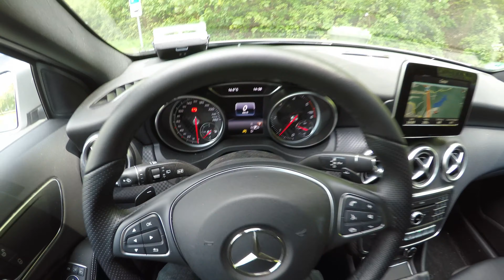Mercedes-Benz A180d (2017) - POV Country Road and City Drive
Mercedes-Benz A180d

Engine:  1.5 liter 4 cylinder Turbo Diesel
Power:   80 KW/ 109 HP
Torque:  260 NM @ 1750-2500 rpm
Weight:  1370 KG
Model:   2017
Top Speed: 190 km/h

Welcome to ÜBERHOLSPUR - Fast Lane.

This channel is all about the fascination and passion for automobiles.

Here is short summary of what you can expect on this channel:

1. Point of view Videos, short "POV". These videos are filmed from the driver perspective and they shall give you the feeling how it would be, if you would drive the car by yourself. You can find a lot of cars from a lot of different manufacturers on this channel.

2. Exterior / Interior walkaround. In this videos you can see the cars from different perspectives with many details of each car to get the best overview.

There are a lot of other projects in planning, but it is like always in life. It needs more time and money.